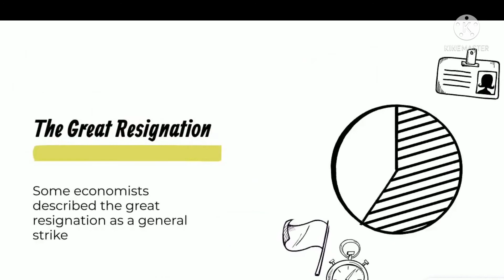The Great Resignation: Why Millions Of Workers Are Quitting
Americans are leaving their jobs in droves. In August 4.3 million Americans quit their jobs. While some people have left the workforce entirely, job security and better pay are top concerns for others. Dubbed "The Great Resignation", the exodus of workers has created hiring challenges for companies and left millions of jobs unfilled. More than half of U.S. workers surveyed said they plan to look for a new job in the coming year, according to Bankrate's August jobseeker survey. Some 56% of respondents said adjustable working hours and remote work were a priority. Working women have faced an additional burden, juggling childcare duties, virtual schooling and their careers. So, what does the realignment of the workforce mean for employees and businesses? And what steps should you take before quitting your job?